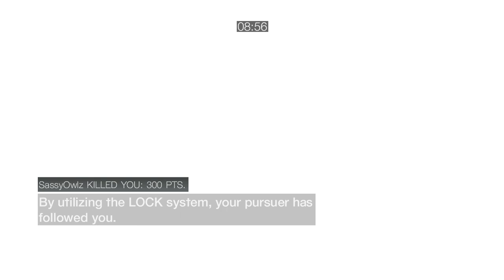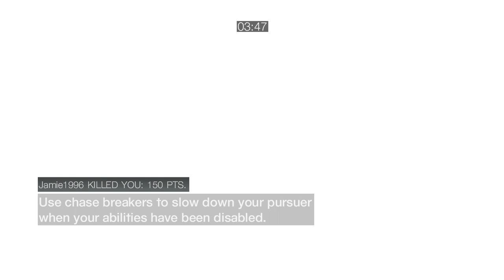Assassin's Creed Brotherhood Multiplayer Wanted Rome #2